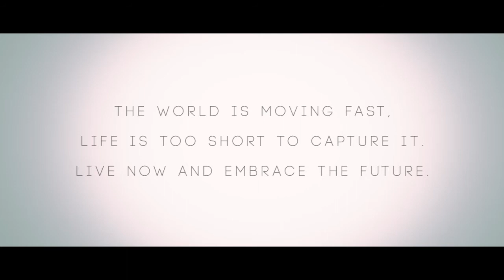Disappearance Borders - Gabriel Lee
"GR Short Movie Award" Entry Movie

The world is moving so fast. Destructions take place in everyday that life has became vulnerable. This is all the work of human hands. Capture every moment, store them in your memory, treasure them like you will never had them anymore... for only memory last forever.